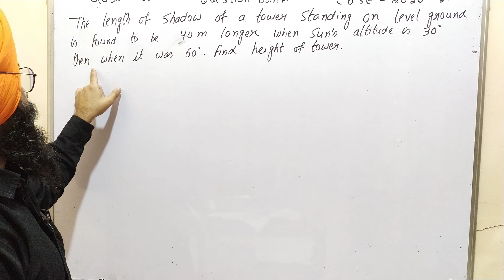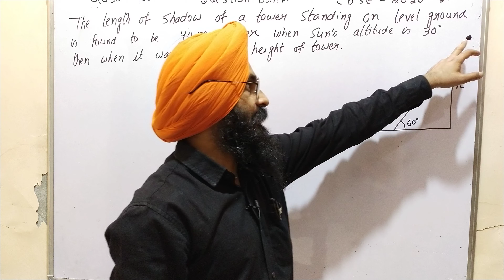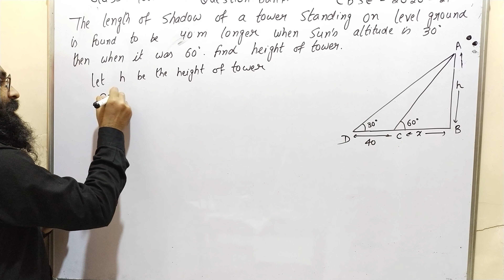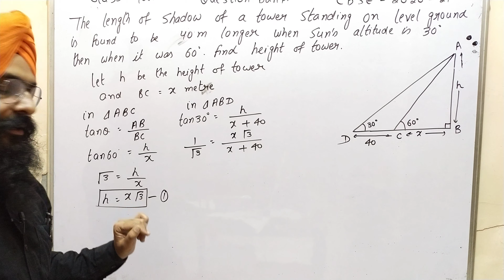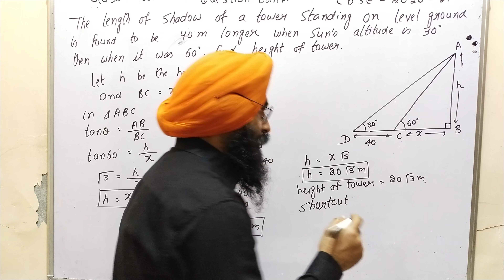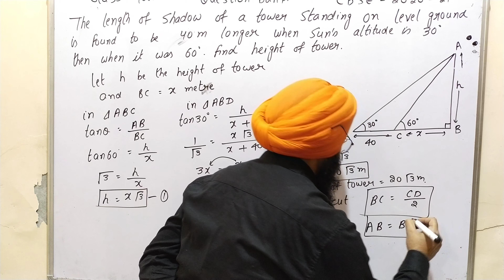Class 10th||Question bank||Important questions for CBSE 2020-21||Some applications of Trigonometry